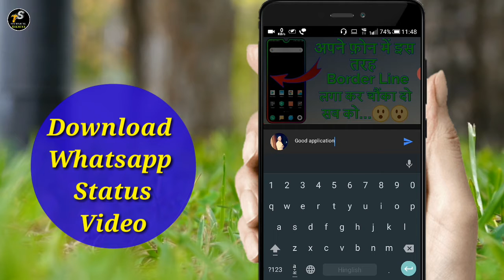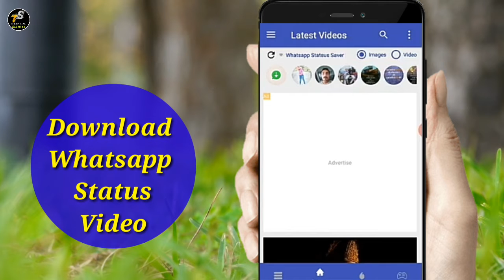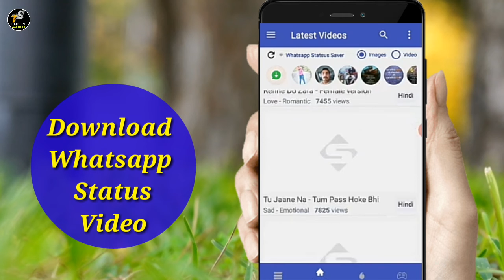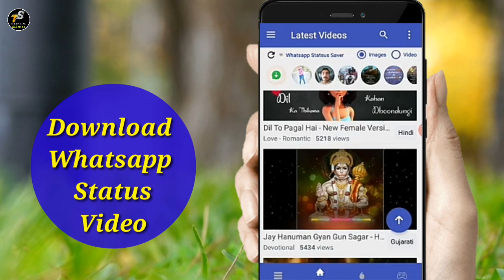Whatsapp Status Download kaise kare | whatsapp ki video gallery m dekhe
Whatsapp Status Download Kaise kare | Status download whatsapp | whatsapp ki video gallery m kaise dekhe ke bare mein maine iss video mein detail mein bataya hai . to puri jankari ke liye video ko last tak jarur dekhna . aage aise hi tips and tricks se related video mein banata rahta hu to hamare channel se aaj hi jud jaiye.
app link

This video also covers the topic~
1. Whatsapp status download kaise kare
2. Status download whatsapp
3. Whatsapp ki video gallery m kaise dekhe
4. Status video download app
5. Whatsapp status download application
6. Whatsapp status video kaise download karte h
7.dusri ki whatsapp status video apne status par kaise lagaye
8. How to whatsapp status video download
9. Whatsapp status, status whatsapp,
10. Status video, video status,

about channel: Technical Sikhiye is an App review and technical channel where you